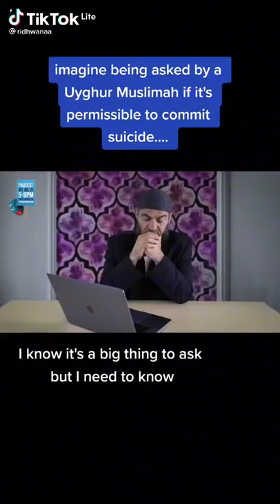Uyghur Muslim: Is it permissble To Suicide ?..|😢"shocking Question" Asked Uyghur Muslim